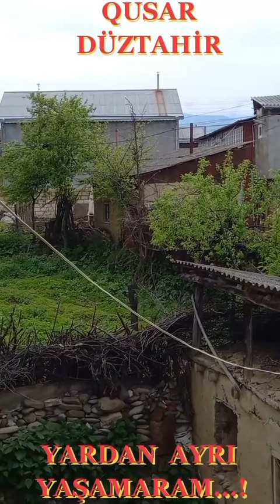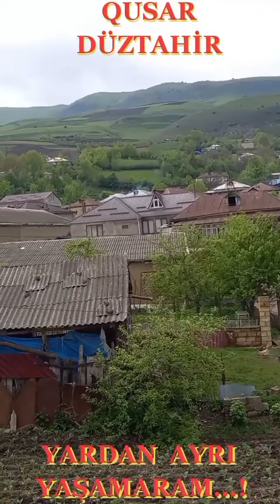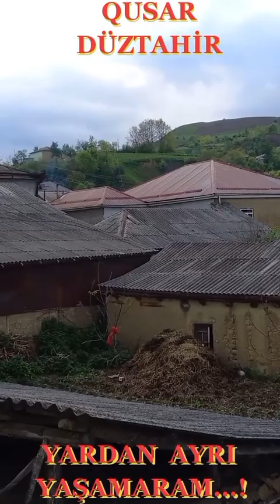YARDAN AYRI YAŞAMARAM ( QUSAR DÜZTAHİR )